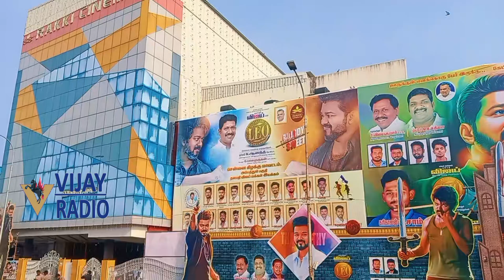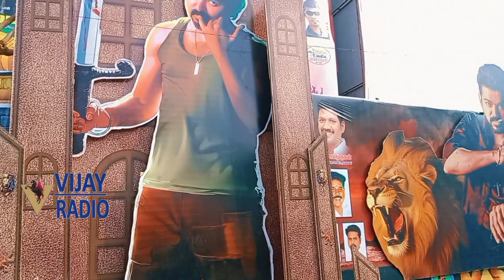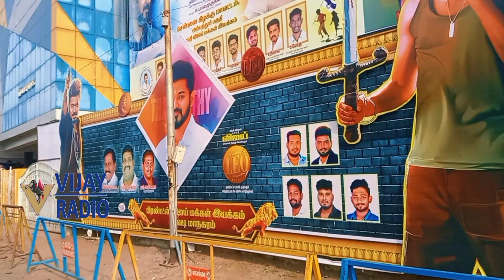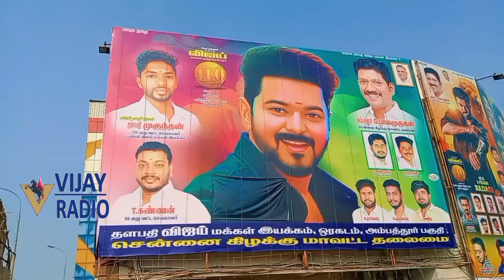லியோ முதல் காட்சி கொண்டாடிய ரசிகர்கள் |ராக்கி சினிமாஸ் அம்பத்தூர் | Leo First day fans Celebration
Leo First day Celebration Leo Movie Celebration leo Rakki Cinemas Ambattur vijay radio